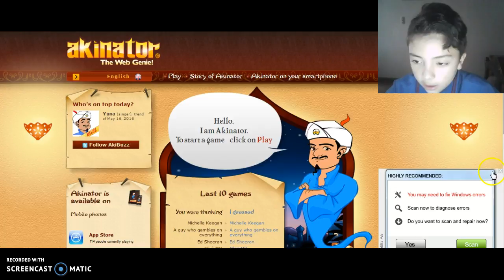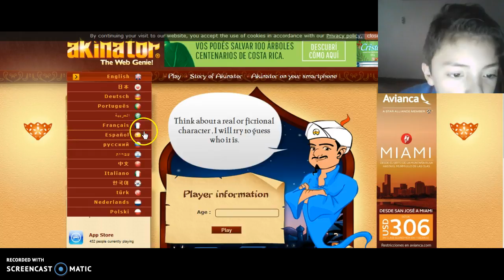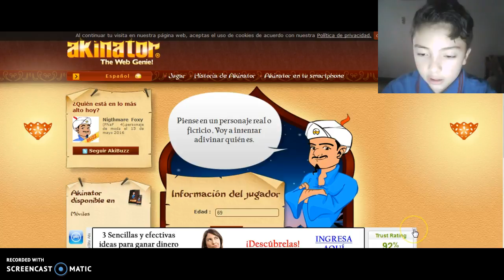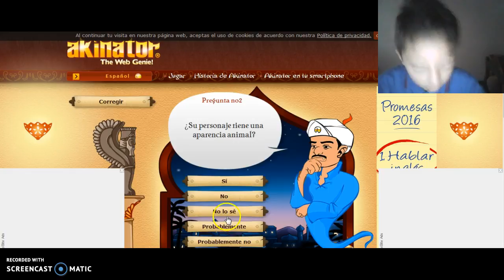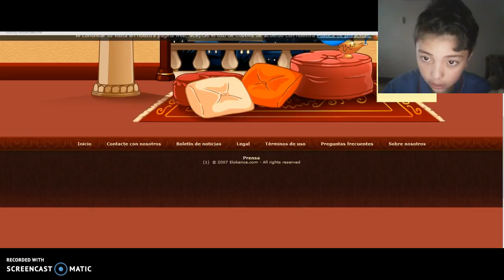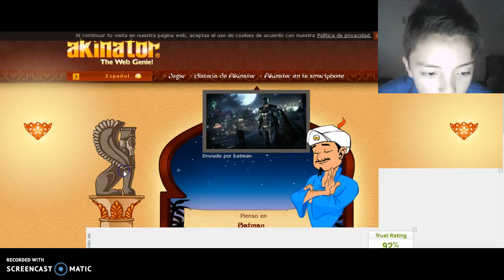AKINATOR ME ADIVINA BATMAN SIN UN SOLO SI practicamente